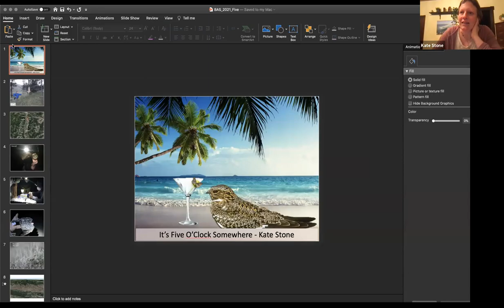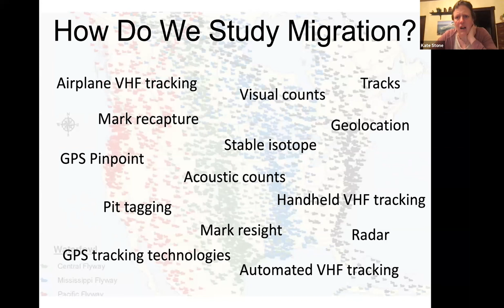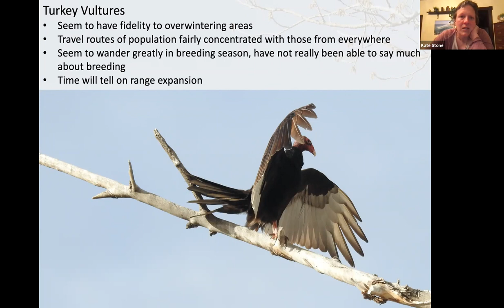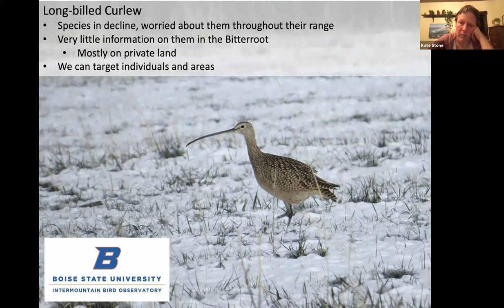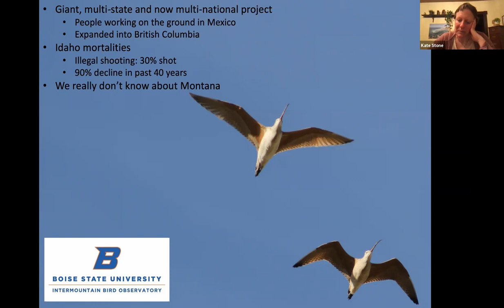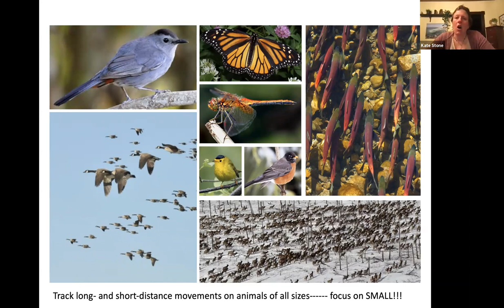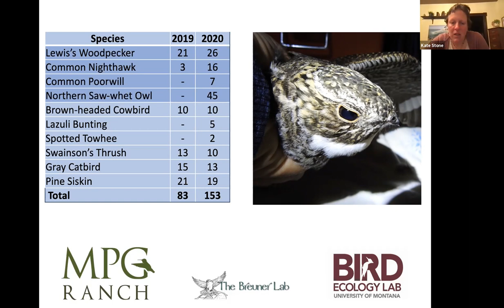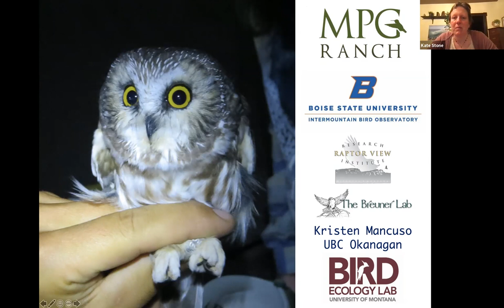It's 5 O'Clock Somewhere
Many of us are lamenting the ability to travel to warmer climes in a pandemic world. Sandy beaches, tropical sun, sparkling water- all out of reach. At a time when we’re striving for connections in as many ways as possible, let the travel paths of birds serve as a means to make you feel more connected to the larger world. Kate Stone will take us there by sharing the travel routes and overwintering destinations of many of our local favorites- including Osprey, Turkey Vultures, Gray Catbirds, Common Nighthawks, and more. Who goes east, west, or directly south? Where do our species overlap? How fast do they travel? And how do their habitats compare between summer and winter?
Kate Stone is a well-known and highly respected scientist who specializes in Ornithology. She has worked as an Ecologist at the MPG Ranch, a private conservation property in Florence, MT. since 2010. Her work covers many bird species, with a special focus on insectivores like Lewis’s Woodpeckers, Common Poorwills and Common Nighthawks. She serves on the Bitterroot Audubon Board and the Ravalli County Open Lands Board.
On Monday, February 15th at 7:00 P.M. (mountain time) via ZOOM, Kate will share how she is able to “travel” with these birds by using highly sophisticated tracking devices.
She will discuss some of the methods used to safely capture these species, the technology that makes such knowledge possible, and conservation applications to this research.